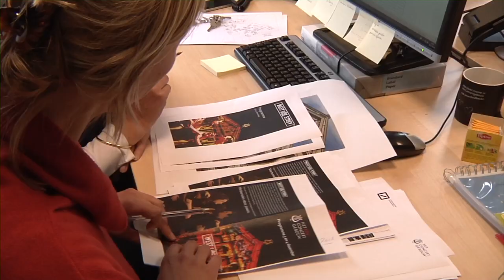West Side Story in Het Concertgebouw - deel 6 - het orkest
Het 125-jarig jubileum van het Koninklijk Concertgebouw wordt afgesloten met een heel bijzonder project: jongeren tussen de 16 en 26 jaar voeren West Side Story van Leonard Bernstein uit, op 3 en 4 december 2013 in de Grote Zaal van Het Concertgebouw.
Helle Lyshøj & Susanna Brenner / FishingShootingHunting  maken een meerdelige serie over dit bijzondere project waarvan deze film over het orkest het zesde deel is.